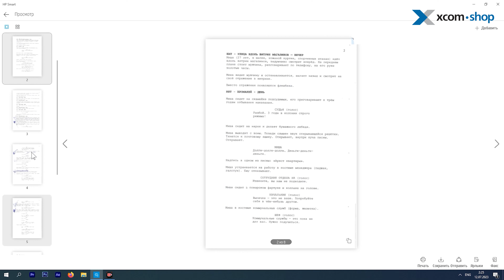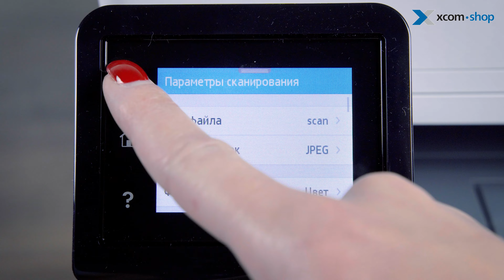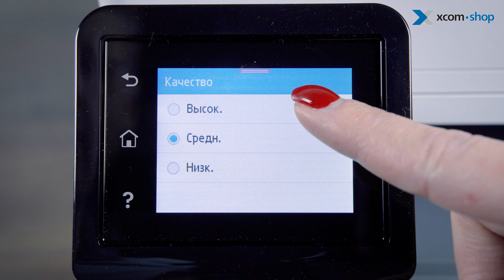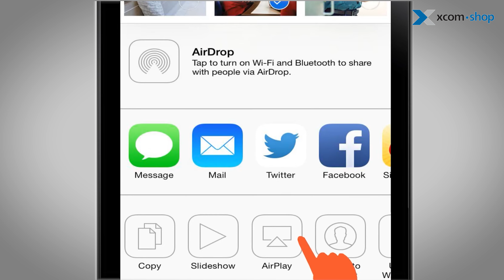Сравниваем МФУ HP LaserJet Pro M428fdn со старшим братом - M4103dw. Какое МФУ лучше?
Сравниваем HP LaserJet Pro M428fdn со старшим братом - M4103dw. Кто победит?
Сегодня мы сравнили снятый с производства, но все еще встречающийся в продаже офисный МФУ HP LaserJet Pro M428fdn с пришедшим ему на смену HP LaserJet Pro M4103dw. Внешне они без преувеличения, близнецы-братья, на первый взгляд и не отличить, кто из них кто! Но ведь не бывает дыма без огня, и новое устройство явно должно в чем-то превосходить предшественника! Чем именно они различаются и чем новинка порадует пользователя - разбираемся в этом обзоре!

В этом видео:

00:00 - Вступление
00:30 - Участники обзора многофункцмональных устройств HP LaserJet Pro
01:44 -Внешний вид, габариты, вес, функционал и интерфейсы МФУ HP
02:56 - Сравнение характеристик МФУ HP LaserJet Pro
04:52 - Расположение лотков, отсеков и разъемов, картриджи  для HP LaserJet Pro
06:27 - Панели управления МФУ HP LaserJet Pro MFP
07:47 - Управление МФУ через приложение HP Smart
08:23 - Инструкция и комплектация МФУ HP LaserJet Pro
08:43 - Тестирование участников обзора
10:33 - Итоги и выводы